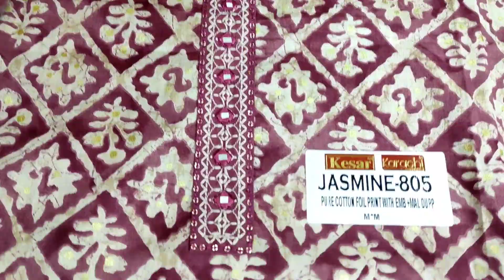Rayon Daily Wear Suits | Comfortable yet Beautiful